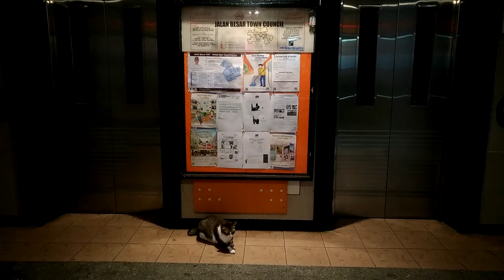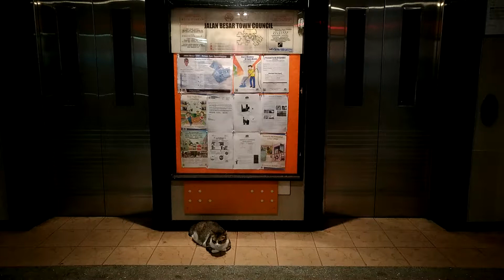June 3, 2017